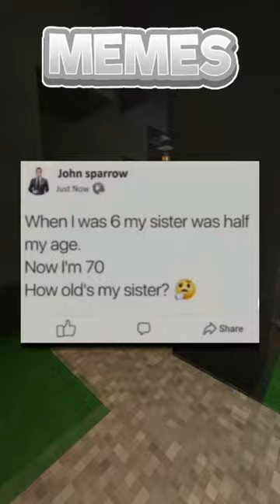Funniest Memes 🤣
Hello, and here's some Hilarious Memes for you all to enjoy and get a good laugh out of possibly.